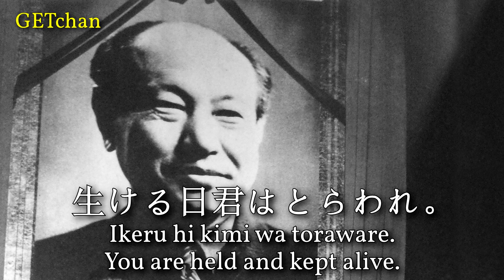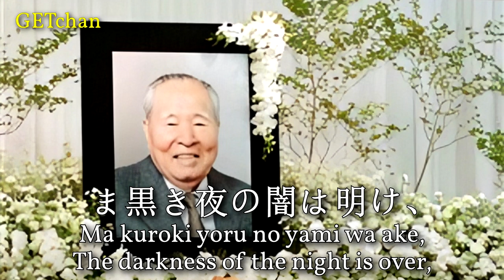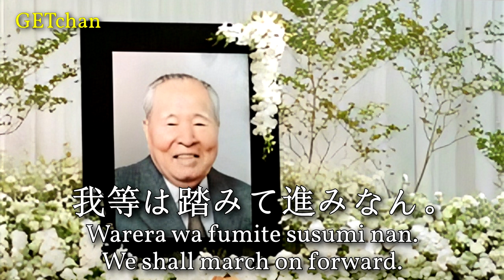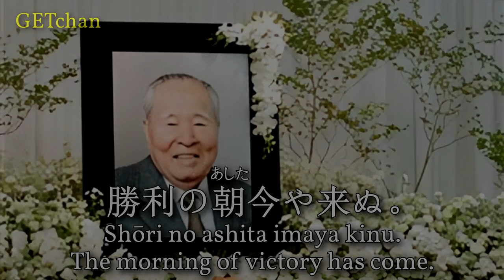同志は倒れぬ - Comrades Have Fallen (Japanese Communist Song)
The Japanese version of "You Fell Victim" (Вы Жертвою Пали), also known as "Immortal Victims" (Unsterbliche Opfer).

0:00 Funeral of Sen Katayama on 9 November, 1933 in Moscow, USSR
1:53 Tomb of Kyuichi Tokuda in August of 1955 in Tokyo, Japan
3:19 Funeral of Inejirō Asanuma on 20 October 1960 in Tokyo, Japan
3:41 Funeral of Kenji Miyamoto on 6 August 2007 in Tokyo, Japan